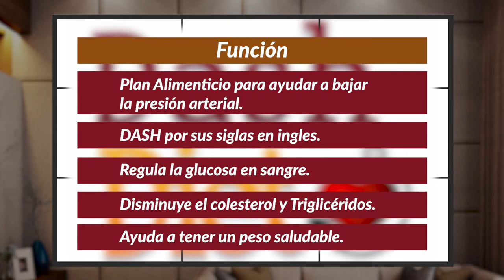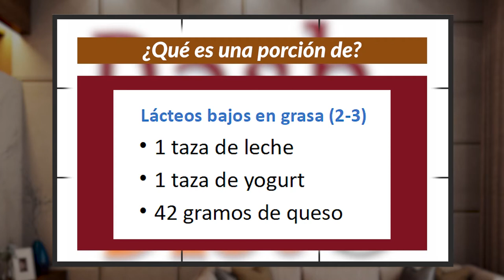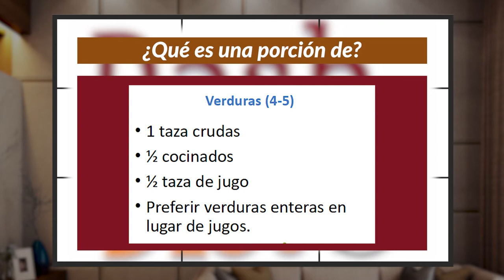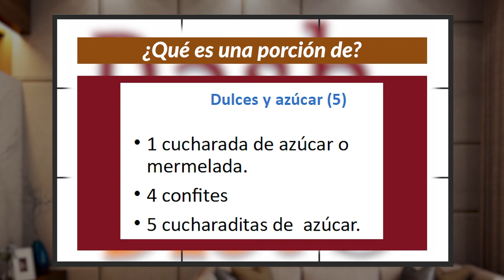POR TU SALUD 23 AGOSTO